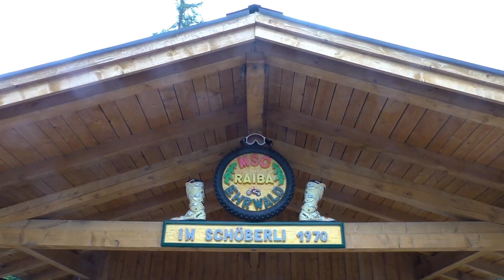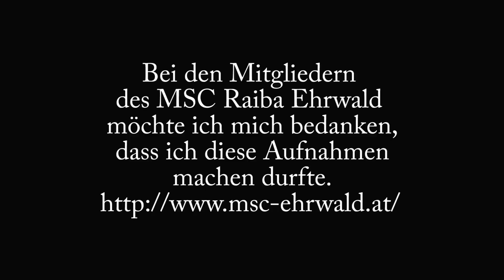Motocross in Ehrwald, Mai 2017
Auf Nachfrage durfte ich, auf dem weitläufigen Gelände des "MSC Raiba Ehrwald", dieses Video anfertigen. Danke dafür.